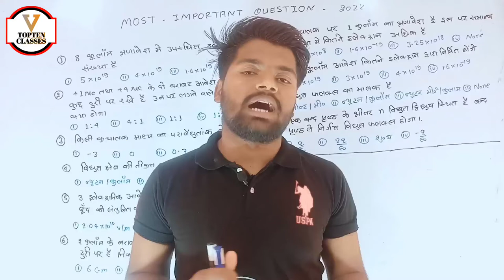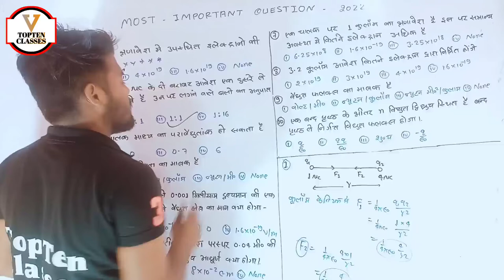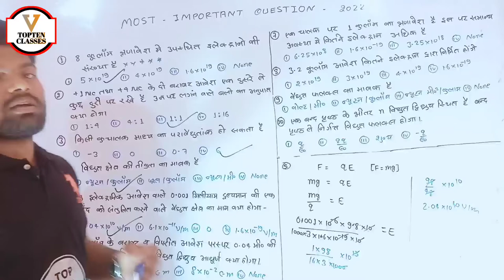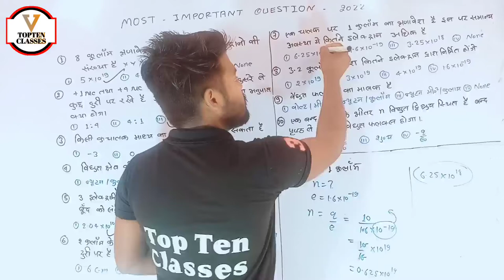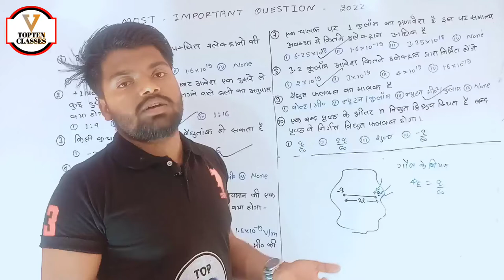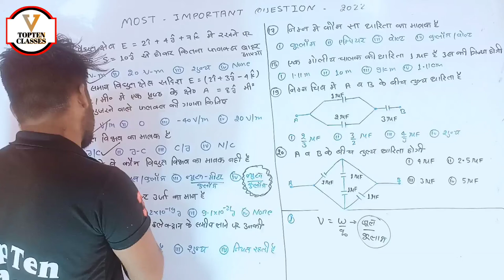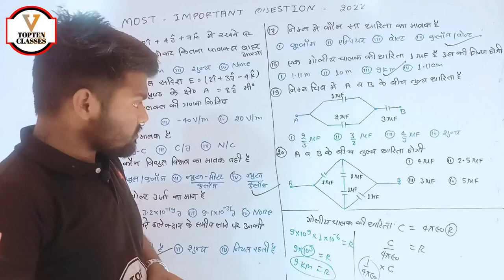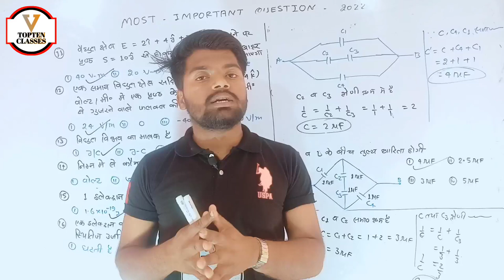विज्ञान कक्षा 12th विधुतकीय से अति महत्वपूर्ण बहुविकल्पीय से सभी लोग जल्दी जल्दी देख लो...